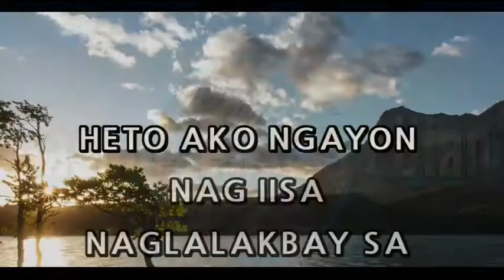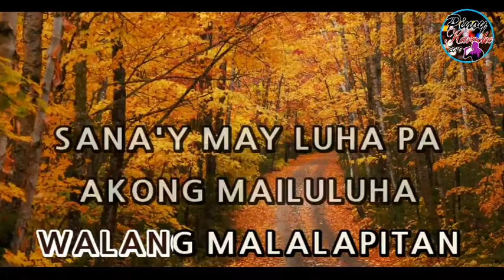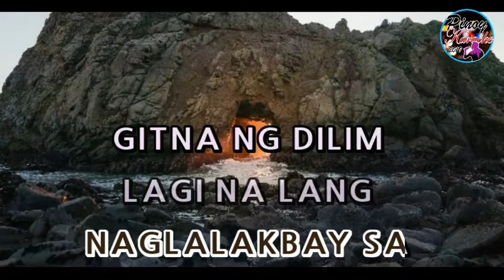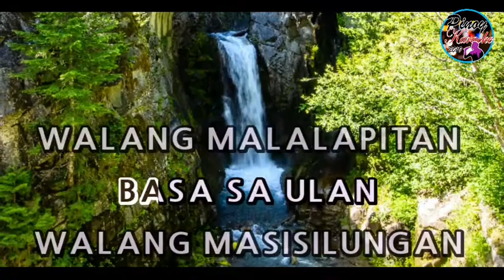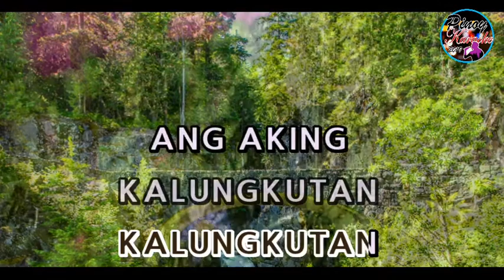Basang-Basa Sa Ulan by Aegis (Karaoke : Male Key)